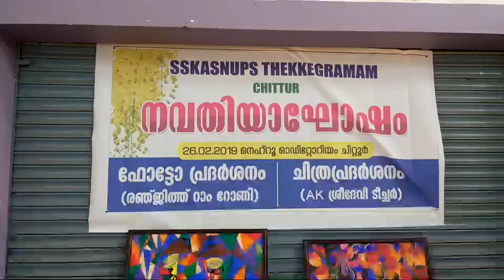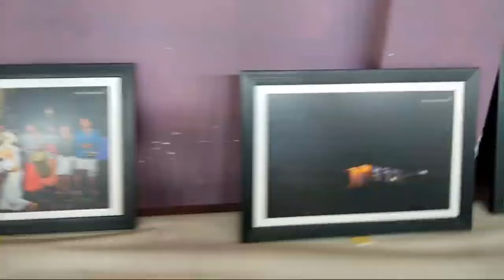Photo And Painting Exibition At Nehru Auditorium Chittur